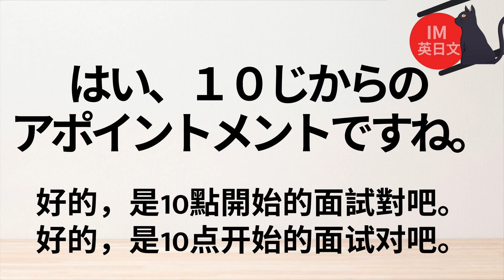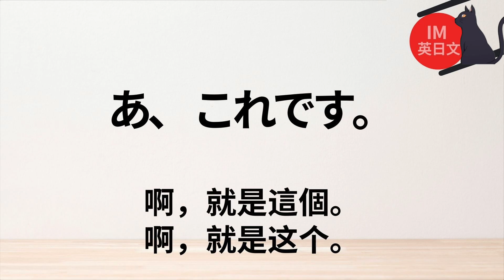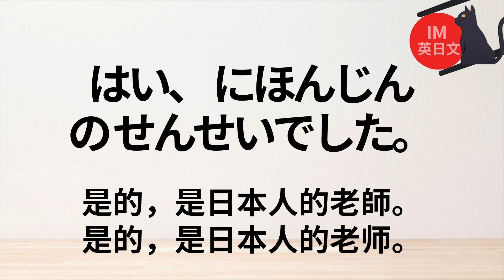日文口語練習：生活面試交流：日本職場生活及日常